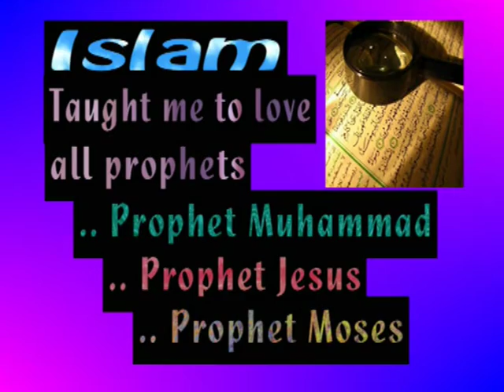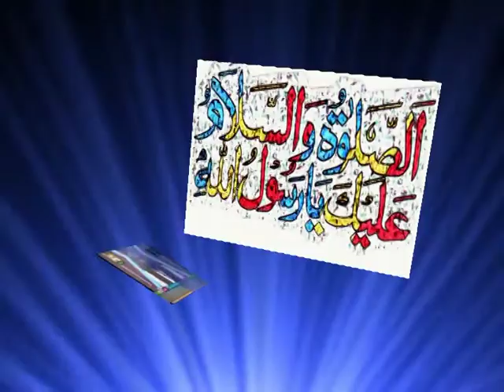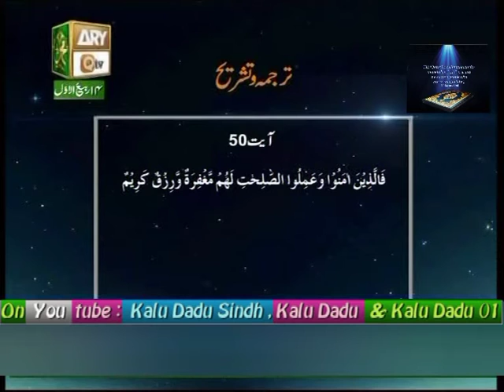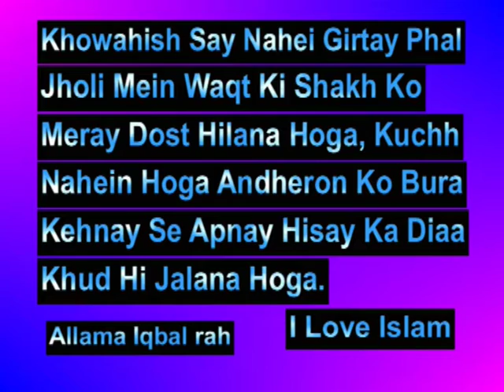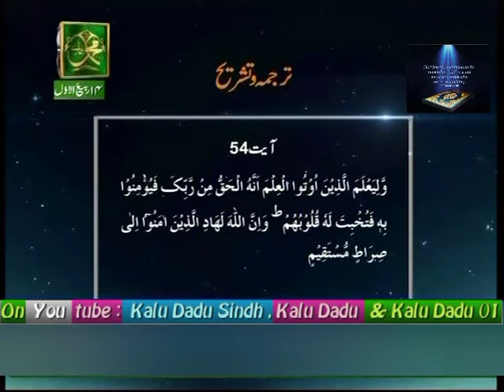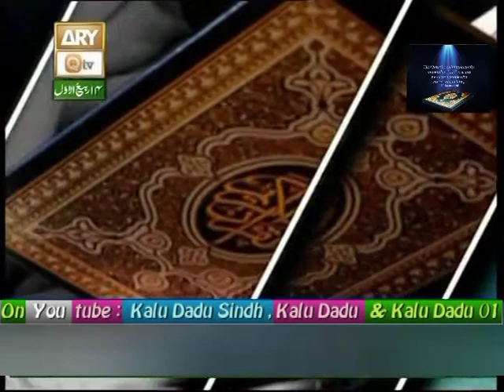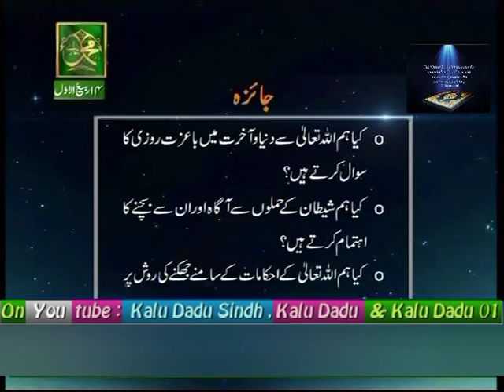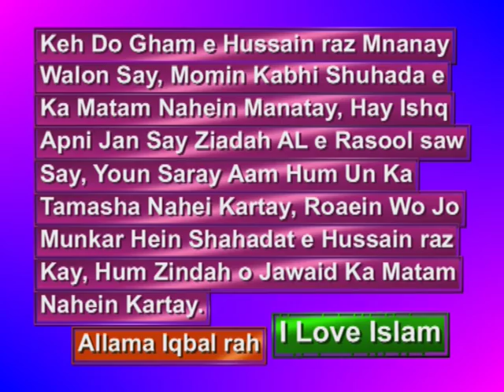577 Baseerat Ul Qura'n Surah Al Hajj 49 Ta 54 13 12 16+Rabi Ul Awal 14 By Shuja Uddin Sheikh+Y